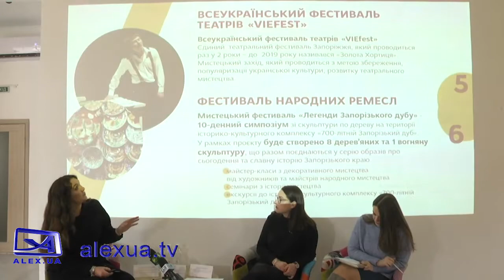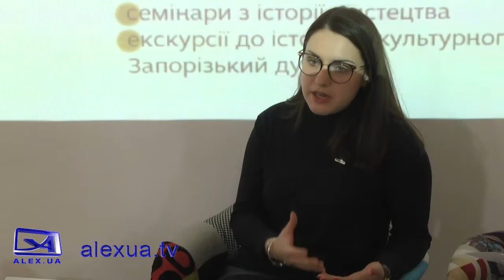Запоріжжя візьме участь у конкурсі Українського культурного фонду